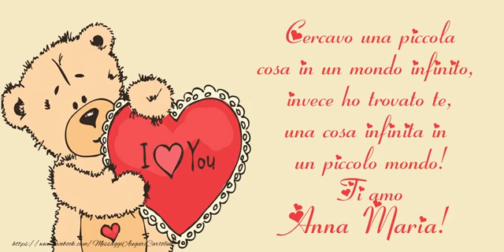Ti amo Anna Maria!